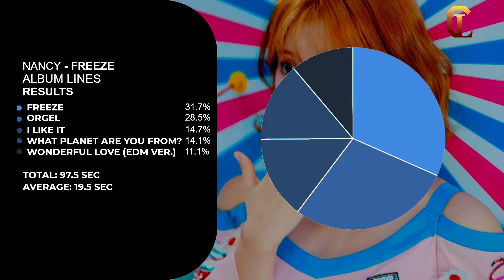MOMOLAND - Nancy ➼ Freeze | Album Lines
Hello everyone
welcome to the last member of the freeze album line series. Well I mean I didn't expect less to be honest, since she's the lead vocal and very popular mld gave her lots of lines.
anyways enjoy
byee